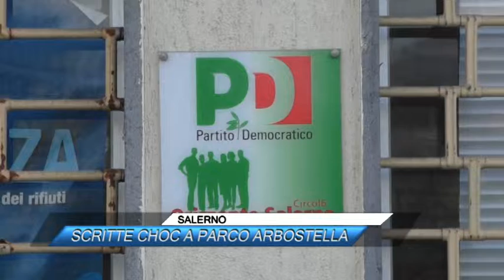SALERNO, SCRITTE CHOC A PARCO ARBOSTELLA